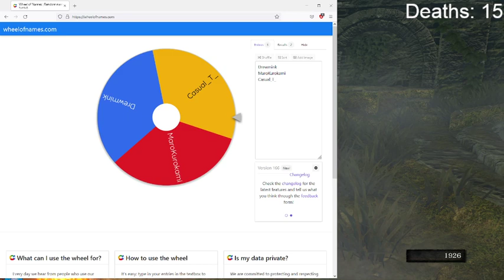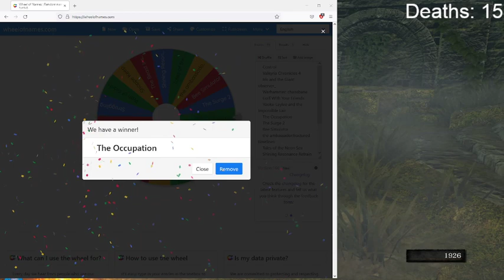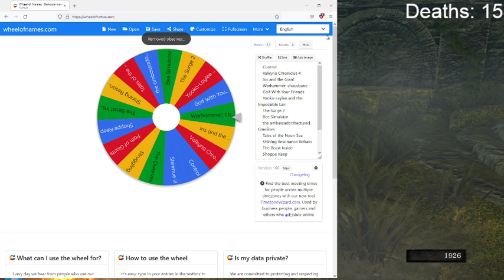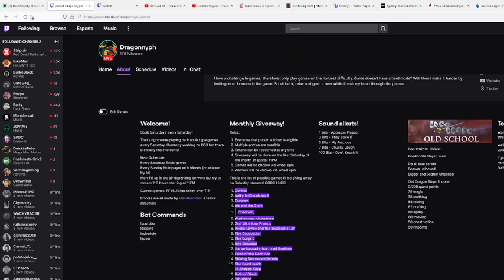Dark Souls Sorcerer no HP run part 1